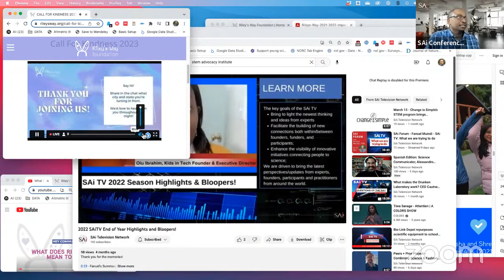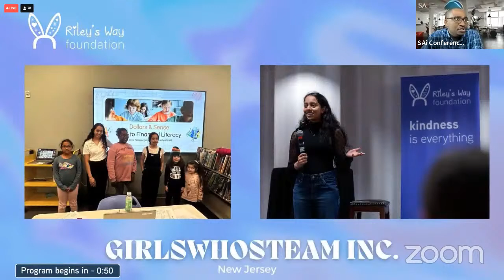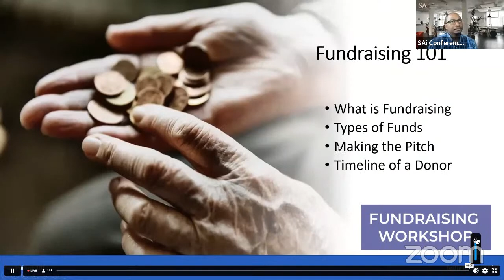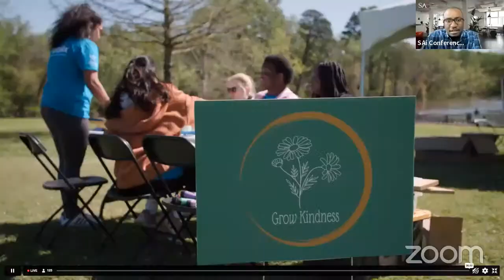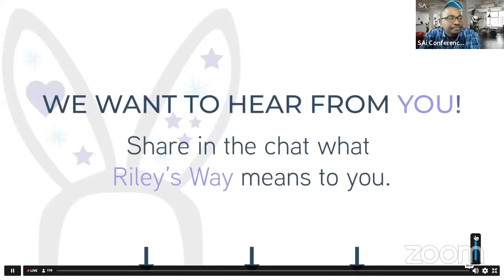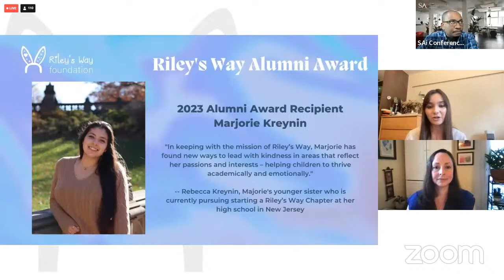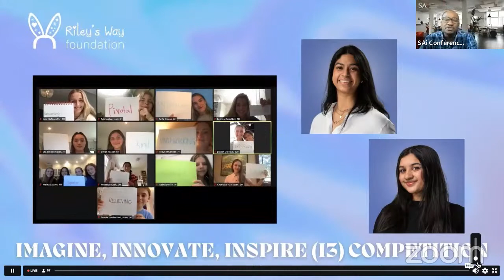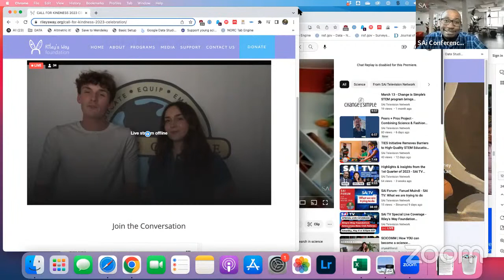Special Live Coverage - Riley's Way Foundation Introduces New C4K Fellows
The Riley’s Way Call For Kindness

"The Call For Kindness (C4K) gives young leaders (ages 13-22) across the country the skills, connections, and funding they need to run social impact projects that inspire kindness and strengthen their local, national, or global communities. The Call For Kindness consists of a 12-month leadership development fellowship and a startup grant of up to $3,000. Fellows receive 1:1 coaching and project support, virtual skill-building sessions, an in-person leadership Retreat, networking, mentorship opportunities, and a peer community of other young changemakers. Fellows can also apply for Continuation Grants with ongoing project support and coaching. We have created an incredible community of young changemakers and are excited to see what 2023 brings!"

Tune in to watch special live coverage and commentary from SAi TV's Fanuel Muindi.

0:00 Coverage Intro by Fanuel Muindi
3:24 SAi TV Intro Reel
5:06 About C4K
5:48 Executive Director talks
9:32  New fellows' project themes
10:41 C4K Celebration Pre-Launch Reel
13:32 C4K Fellow Avery Kelly opens the celebration
23:43 Cipriana & TK Quann sisters announce some of the 2023 C4K fellows
36:00 Michal Ruprecht announces some of the 2023 C4K fellows
42:10 Sandler Family announces winners of environmental justice
44:45 Lauren Shenkman shares remarks
48:26 Inaugural Riley's Way Alumni Award Announcement
50:48 Executive Director shares some impact numbers
52:19 Fanuel shares commentary
54:22 The Call for Kindness
55:25 Fanuel shares his take-home message
1:00:00 SAiTV Outro Reel